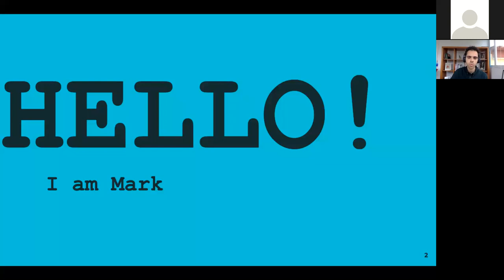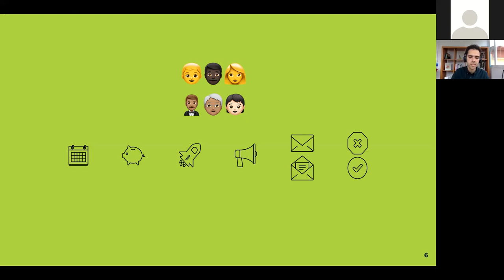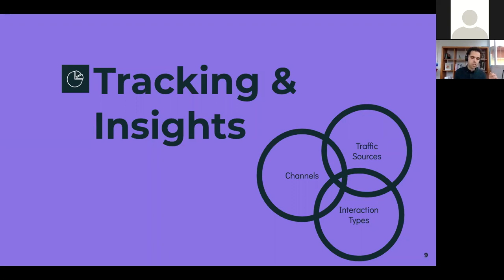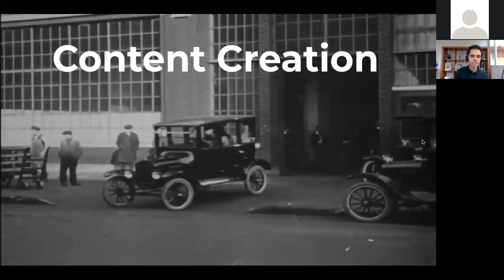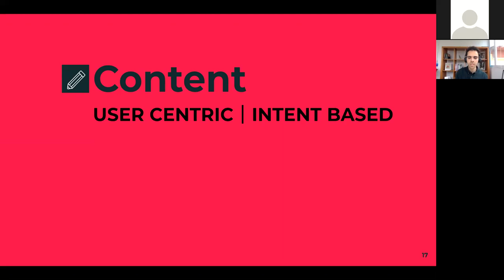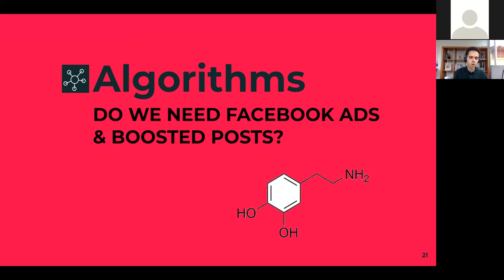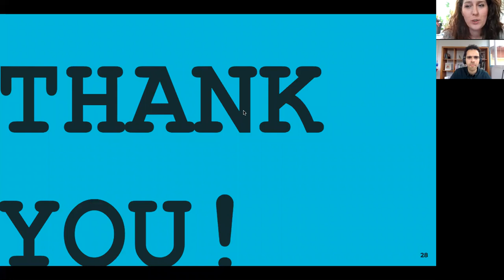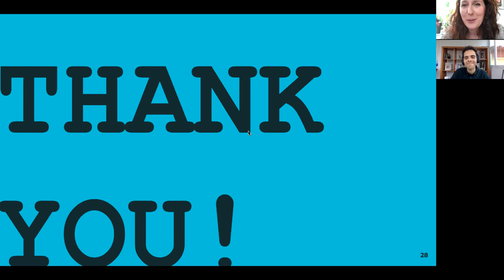Webinar: Digital Marketing | Mark Semoil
How can we ensure that our online presence is achieving simply more than likes and followers? What about times of "fire", when the normal day is disrupted and timelines, forums, inboxes are filled with content? How can we create an online presence that can lead a safe way out of the fire for our followers, for the public? How can we create trust and make sure that our strategy is user-centric and intent based?

📢During the webinar, Mark focuses on:

✅Simplifying database and audience management with MailChimp
✅Why tracking matters, and why it shouldn't always be complex
✅Pillar Content Model
✅UC&IB - User Centric, Intent Based approach
✅Whether boosting Facebook posts is a need or an option
✅Email marketing best practices
✅Abandoning online campaigns, creating user journeys

✅If your day to day work is involved with online campaigns and you are not fully convinced that all this effort and time makes sense.
✅If you are looking for new channels for constituency building, and online channels are on the list.
✅If you are already using online channels and looking for ways to maximise impact with minimum effort.
✅If you are looking for simplifying your workflow to have a coherent online presence at times of fire.
✅If just hearing the words analytics, tracking, content creation or remarketing are giving you headaches.

📢What are the intended takeaways?
✅To understand why user-centric, intent based approach is key for any online activity and why it matters the most at times of fire.
✅To implement manageable changes to an existing online strategy, or to setup one that ensure a meaningful user journey.

TechSoup Europe believes in the power of civil society. We support nonprofits and NGOs across the continent to use the best technology for social change. More about our support for activists: